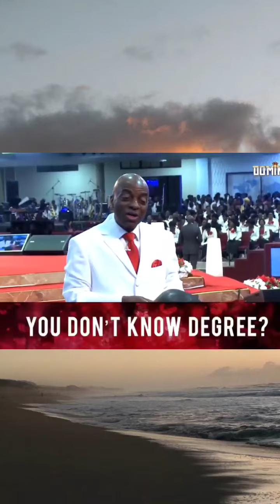Beware of pride and Reason many are single today by Bishop David Oyedepo